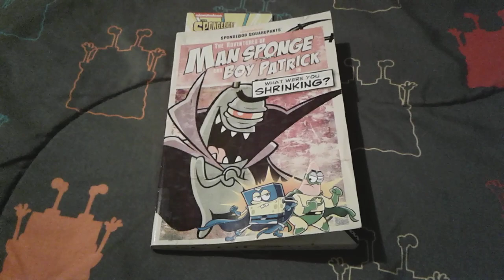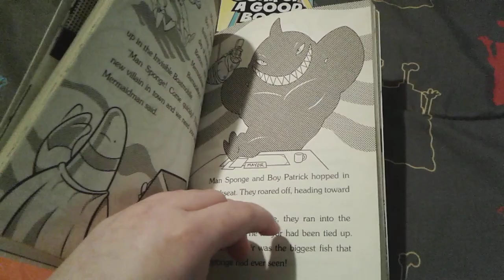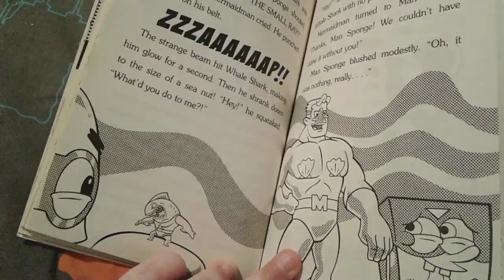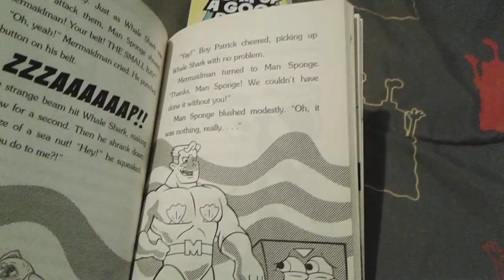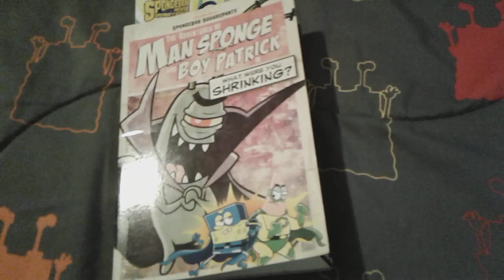What Were You Shrinking Chapter 5 Whale Of A Tale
Wow
The Small Ray